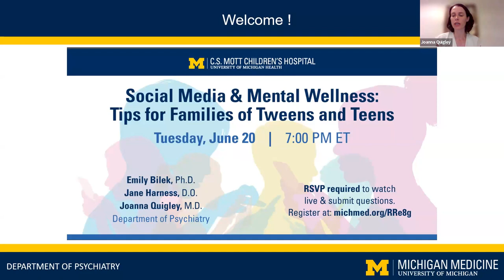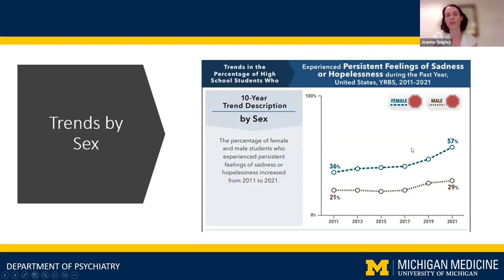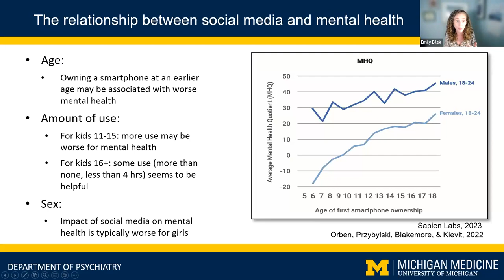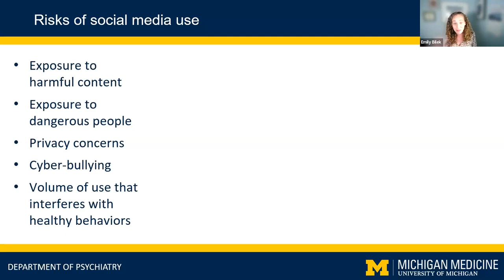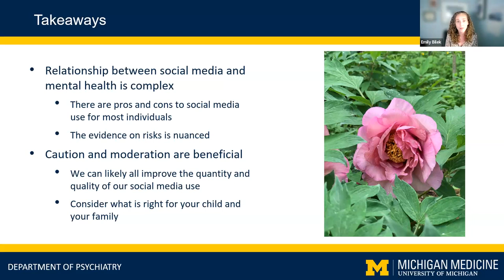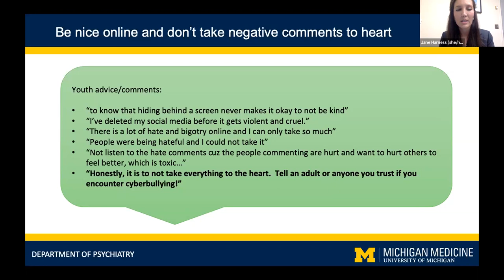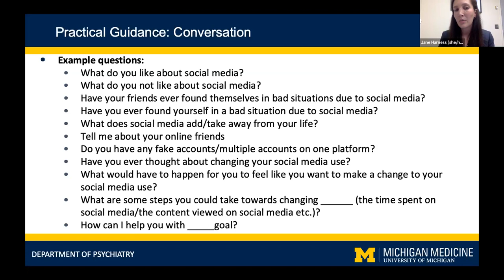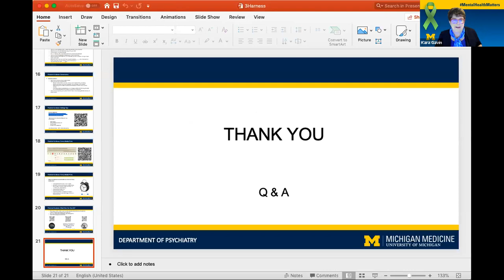Social Media & Mental Wellness - Tips for Families of Teens and Tweens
You can view and download our experts' presentations here:

Joanna Quigley, M.D.

Jane Harness, D.O.

Resources shared by the presenters during the webinar:

- If you are having a psychiatric emergency, please call 911.
- For useful information, please visit the U-M Department of Psychiatry Mental Health Resource List.